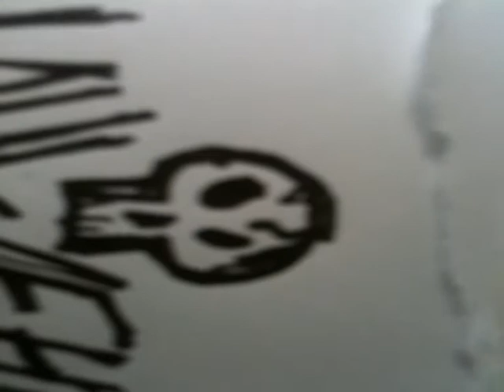Lied für Di (2007)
(2007 oder so)